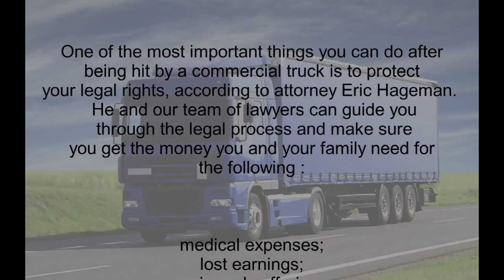truck accident lawyer version v8